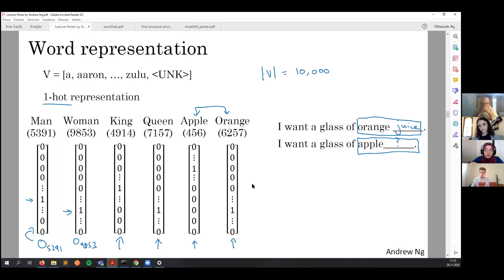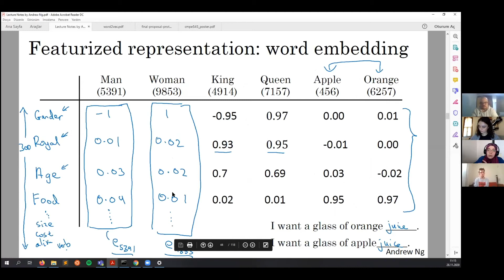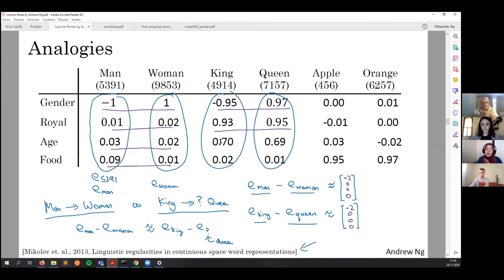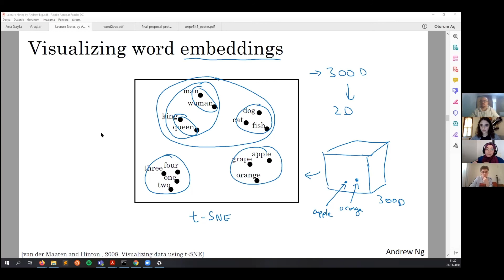Deep Learning Study Group Week 11 / 2 - Kelime Gösterimleri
Bu videoda, kelime gösterimleri kavramını (word representation) örnekler üzerinden konuşuyoruz. Kelime yerleştirme (word embedding) görselleşmesini görüyoruz.